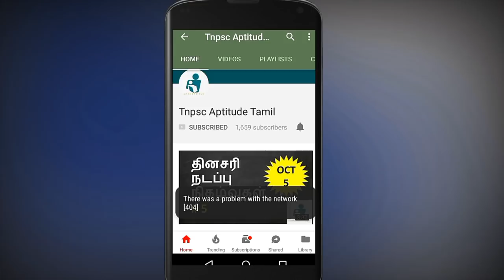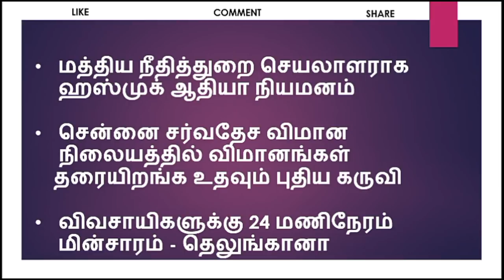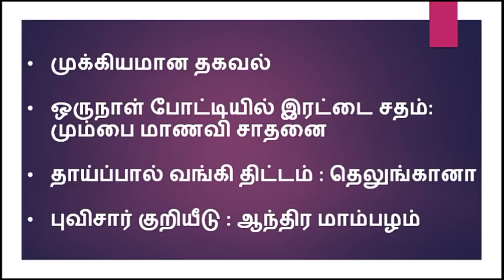Current affairs in tamil - November 6, 2017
Current affairs November, daily current affairs upload in this channel regularly ... to know about event in every single day